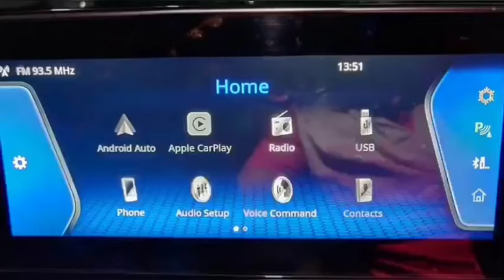TATA SUMO 2024 NEW MODEL 😍 TATA SUMO 2024 |TATA SUMO GOLD 2024 |TATA SUMO 2024 NEW MODEL PRICE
TATA SUMO 2024 NEW MODEL 😍 TATA SUMO 2024 |  TATA SUMO

Tata Sumo 2023 New Model, Price Features & Review | Tata Sumo New Launch | Tata Sumo 2023
is Tata going to relaunch Sumo?
is Tata Sumo 8 seater?
is Tata Sumo a 7 seater?
is Tata Sumo coming back?
What is the price of Tata Sumo Gold 2023?
What is the price of Tata Sumo Gold?
Which is Sumo Gold Top Model?
Why did Tata discontinued Sumo?
Will there be a new Tata Sumo?

नमस्ते दोस्तों आशा है आपको हमारा विडियो पसंद आएगा हमने इस वीडियो के माध्यम से आपको  Tata sumo के बारे में  कुछ जानकारियाँ साझा की है
धन्यवाद|🙏🙏
Tags👇